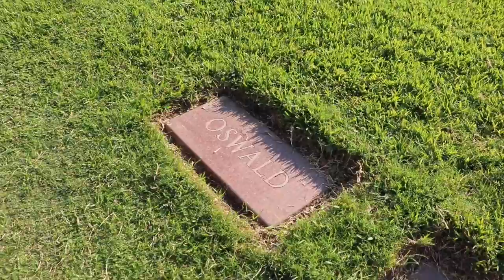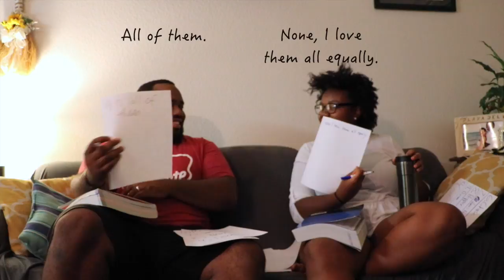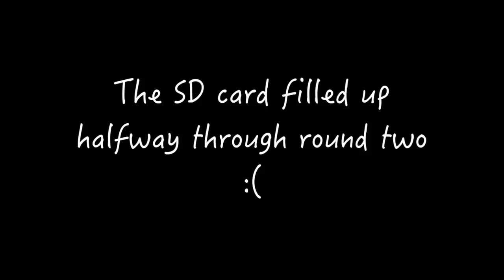Vlog 015: We Found Lee Harvey Oswald's Grave!!!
Songs:
A Long Cold
Tennessee Hayride
The Chase
Bushwhack Tarantella
Morning Walk

STUFF YOU ONLY CARE ABOUT IF YOU MAKE VIDEOS:
- Shot with a Canon EOS Rebel
- External Audio: DSLR Mic
- Edited by me (Chase) using Final Cut Pro X